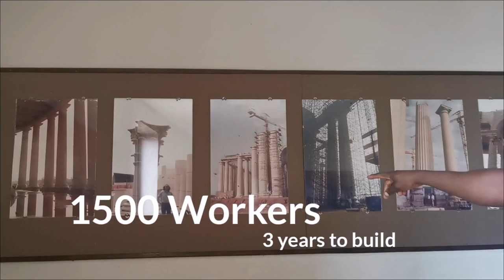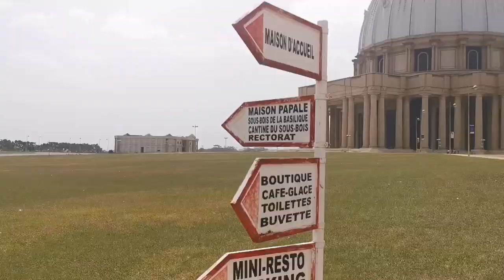WORLD'S LARGEST CHURCH IS IN COTE D'IVOIRE ||THE BASILICA OF OUR LADY OF PEACE OF YAMOUSSOUKRO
Hello hi friends welcome back here I am with travel vlog exploring yumsukuroo the world largest church BASILICA OF OUR LADY OF PEACE...